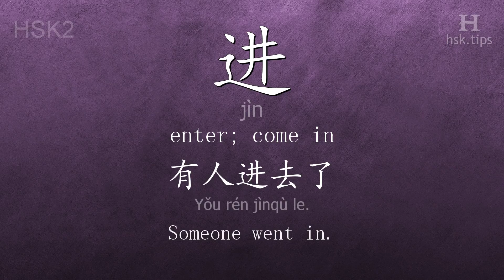Chinese HSK 2 vocabulary 进 (jìn), ex.1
In this video the chinese character is from HSK level 2. And it is "进", pinyin: "jìn", which means "enter; come in".
Listen to native mandarin speakers saying "进" and the example: "有人进去了。" (it means "Someone went in.")